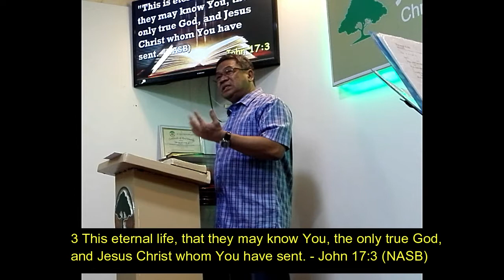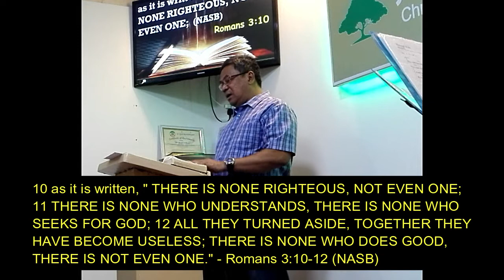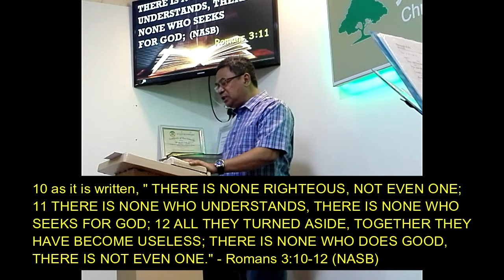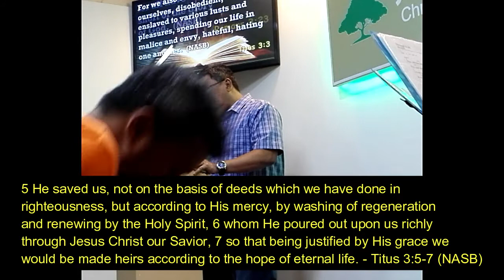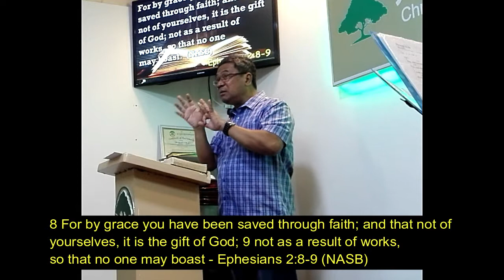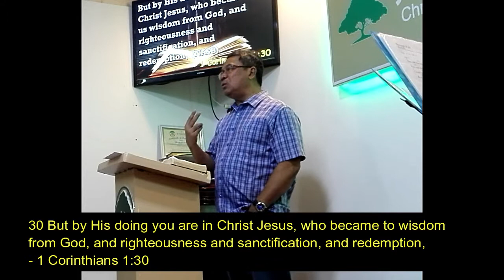JFCM - ONLY BY FAITH - JFCM-S11 JEB 2018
ONLY BY FAITH

14 I am under obligation both to Greeks and to barbarians, both to the wise and to the foolish. 15 So, for my part, I am eager to preach the gospel to you also who are in Rome.
16 For I am not ashamed of the gospel, for it is the power of God for salvation to everyone who believes, to the Jew first and also to the Greek. 17 For in it the righteousness of God is revealed [b]from faith to faith; as it is written, “But the righteous man shall live by faith.”